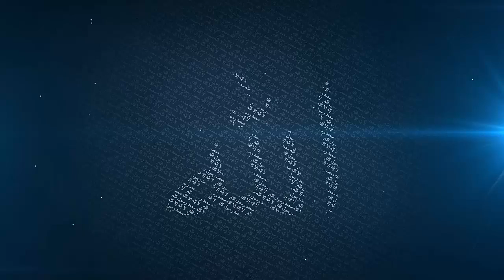Bad Habits - Mufti Menk | 13 May 2016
An inspiring lecture by Mufti Ismail Menk conveying a beautiful message to eradicate bad habits for the sake of Allah thereby earning closeness to Allah and demonstrating gratitude not just by saying Alhumdulillah Ash-shukrulillah, Alhumdulillah Tabarakallah rather with good deeds as well. An eye-opening verse from the glorious Quran in this context where in Allah SWT says, “don’t kill yourselves, Allah is indeed merciful upon you, don’t loose hope in the mercy of Allah, don’t harm your bodies in any way which results in direct death and that which may result in a slow death or that which may cause any harm to your body”. May Allah help us overcome our bad habits.